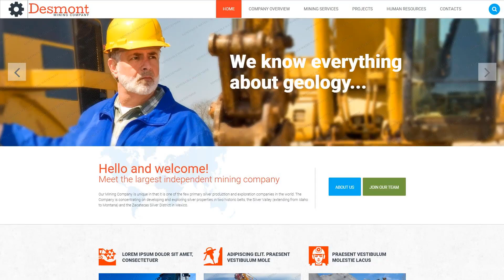Mining Company Website Template by WT - 54698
For businesses like corporate, engineering, factory, heavy, industry, investment, manufacture, metal, mining, plant, project, research, resources, service, steel, technical, technology, welding

This is the ability of the page layout to change depending on the width of the screen.
Cellular phones generate 80percentage of worldwide online utilization. It's fundamental to make the online site responsive unless you wish to drop your current target audience.
Newest Responsive website designs here